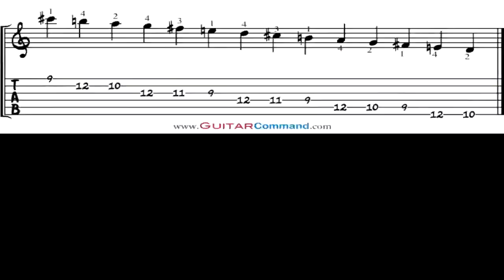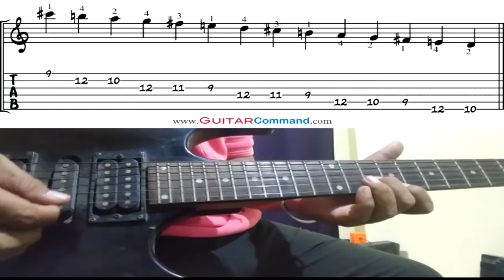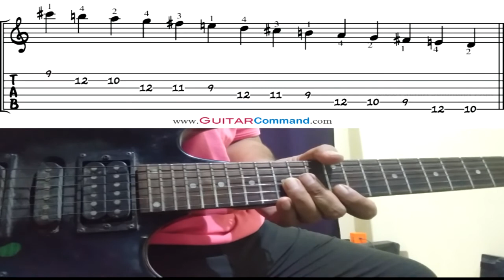How To Play Intro/Solo.Srey Srey Eylov.ស្រីៗឥឡូវ ស៊ីន ស៊ីសាមុត